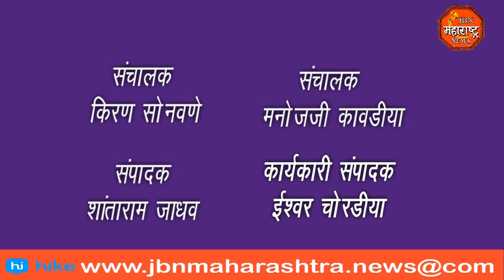भारत जोडो यात्रेच्या सभेसाठी असंख्य कार्यकर्ते